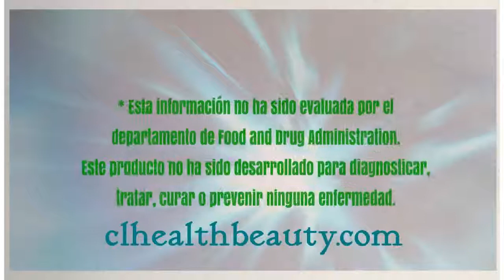Nu Skin Cartilage Formula